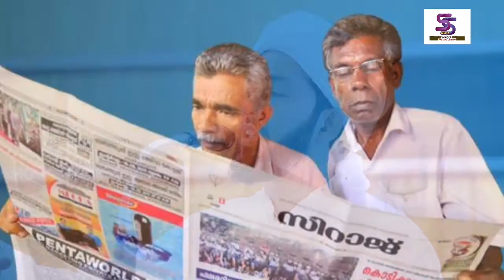കാന്തപുരം വിഭാഗം സുന്നി : ഒരു രാഷ്ട്രീയ 'കൈ' മാറ്റത്തിന്റെ കാർമേഘങ്ങൾ കാണുന്നുവോ?